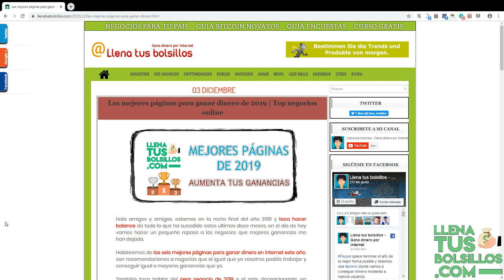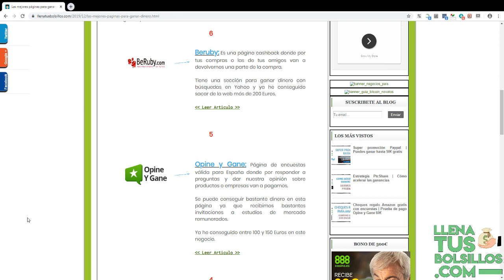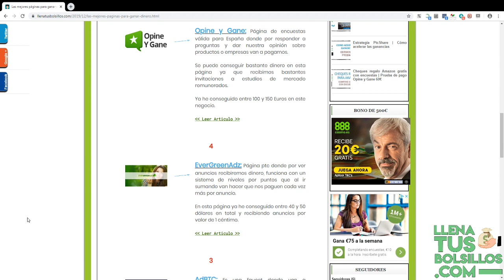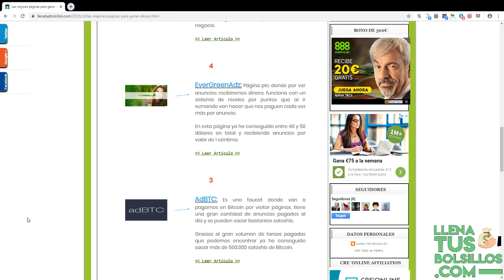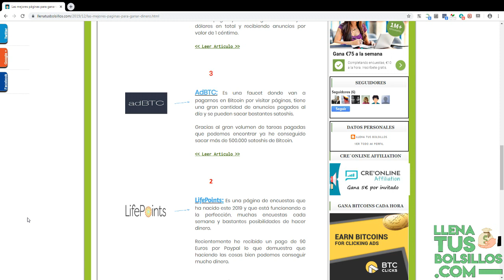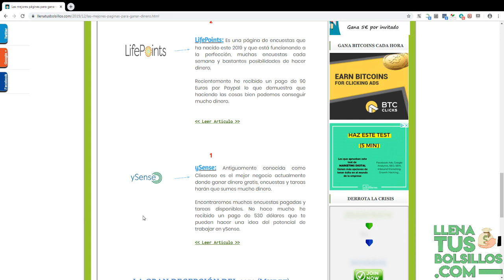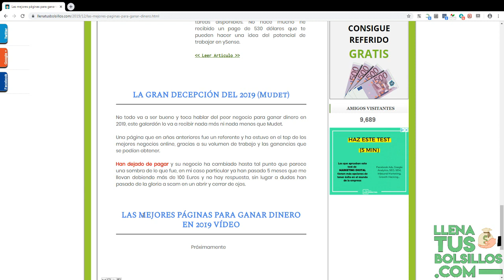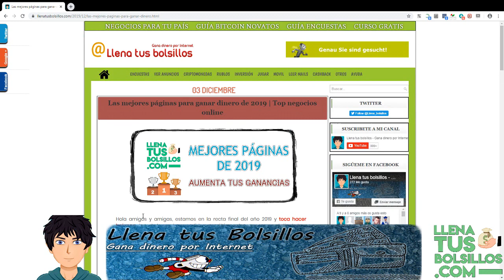Lo mejor de 2019 para ganar dinero en internet | Que negocios me han pagado más dinero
🔴  NUEVO VÍDEO   🔴

Estamos finalizando el año y toca repasar todos los negocios que hemos trabajado y que más dinero han pagado.

Es un top de las mejores páginas para ganar dinero en 2019 basadas en mi experiencia y ganancias totales.

● Llenatusbolsillos.com